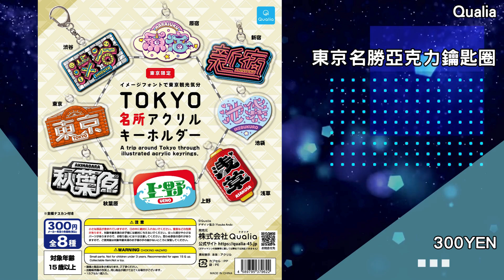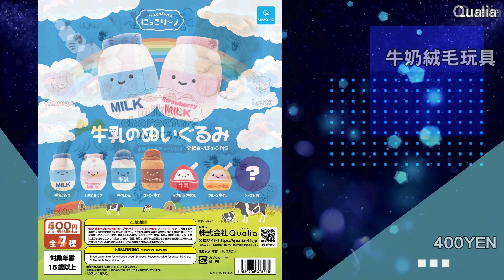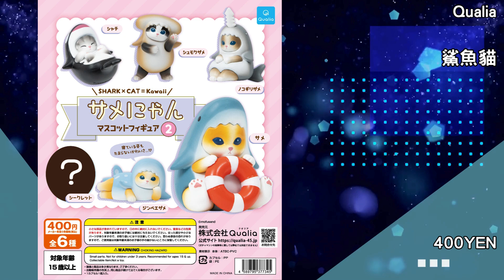[時間表] 2024年4月Qualia扭蛋發售時間表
蔬菜絨毛玩具 400YEN
海洋朋友毛絨動物 400YEN
東京名勝亞克力鑰匙圈 300YEN
充滿活力的布丁 300YEN
飯糰抽繩袋 400YEN
信長 400YEN
牛奶皇冠戒指 400YEN
牛奶絨毛玩具 400YEN
mikko characters 500YEN
狐狸鈴 400YEN
Care Bears蓬鬆袋 400YEN
理髮毛絨玩具 400YEN
鯊魚貓 400YEN
醜比頭 300YEN
咖啡館毛絨玩具 400YEN
Cream soda acrylic 400YEN
燒烤毛絨玩具 400YEN
Nikkorino毛絨玩具 400YEN